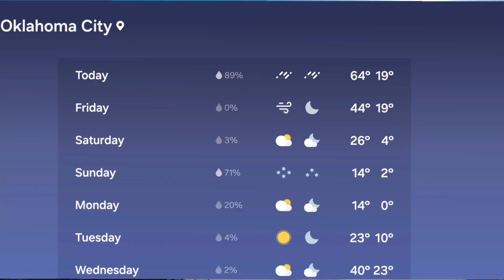I HAD TO DO THIS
Your views, comments and sharing of these videos really help the channel grow! I'm on Instagram and TikTok also. I will continue to try my best to bring entertaining and informative videos for you, the viewers!
Add me on Facebook: Mosley MotoVlog
Equipment:
Motorcycle Camera- GoPro Hero 5 Black
Go Pro Helmet Mount
Motorcycle Hand Gloves
My Cellphone Used for Filming and Pictures
Mid Frame Deflector
Benlari LED Lights
GoPro Media Mod
Micrphone In My Helmet
Links For More Content: